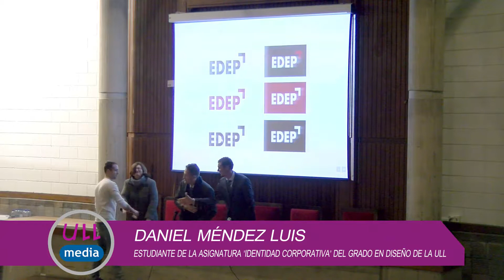Clausura de las II Jornadas Doctorales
Dña. María José Guerra Palmero. Sra. Subdirectora de Doctorado. ULL.
D. Ernesto Pereda de Pablo. Sr. Director de la Escuela de Doctorado y Postgrado, ULL.
D. Pedro Herráez Thomas. Sr. Director de la Escuela de Doctorado, ULPGC.